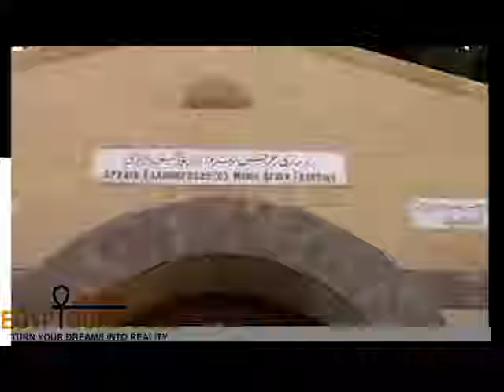Cairo Full Day Tours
Special full day tour in Cairo to Visit the Egyptian museum which considered the largest museum in Egypt, Where you will spend 3 hours guided tour in Egypt Museum, than moving to visit the oriental sides of Cairo, where you will visit the unique Citadel of Saladin, visiting the Alabaster Mosque of Mohamed Ali Basha. lastly, you spend one hour in Khan El khalili Bazaar.